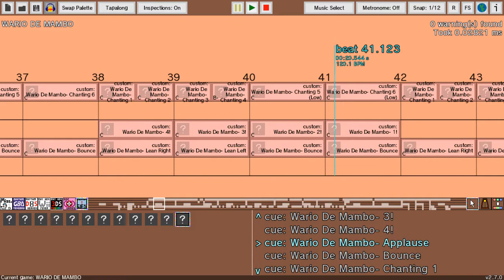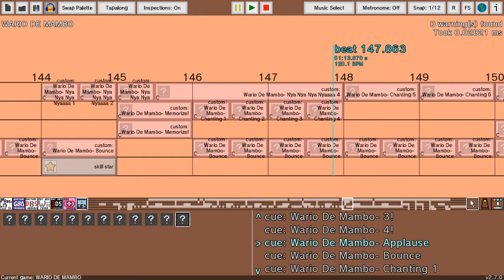Rhythm Heaven (Custom Atrocity) - Wario De Mambo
This is the worst thing I will ever EVER make.

Mambo used:
Wario De Mambo